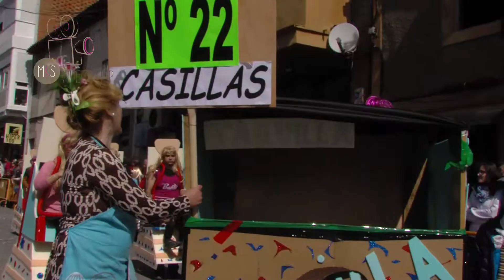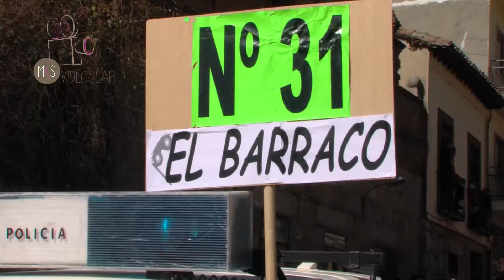Carnavales de Cebreros Domingo de Piñata Parte I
Magia, colorido, ritmo, fiesta, son algunos de las palabras con las que describir a los carnavales de Cebreros. Pero si no los has visto aquí podrás ver la primera parte